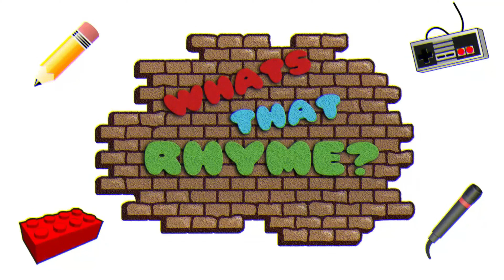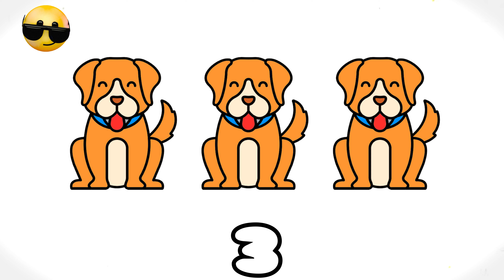123 Rap Hip Hop Song | Nursery Rhymes 3D Animation | Rap Kids Songs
Rap Nursery Rhymes

123 Rap Hip Hop Song | Nursery Rhymes 3D Animation | Rap Kids Songs

Don’t forget to like us if you enjoyed this video, and please

Hello, kids and parents. I’m D.J. Shawnee and I would like to welcome you to my new show, Whats That Rhyme! I created this show especially for you all! Join me as we will rap and sing nursery rhymes and other cool songs! This show is educational, creative and lots of fun! We will learn about a variety of cool topics such as health, safety, nutrition, animals, and most importantly we will have fun discussing our differences. Our differences are what make each of us special and unique! I hope that you all enjoy our journey together and I look forward to you all getting to know all the characters

Parents and kids, let's have fun together singing a nursery rhyme classic, Dj Shawnee has put his own style to it. Join the rap, hip hop, and trap vibe he uses to get us all up and dancing!!!